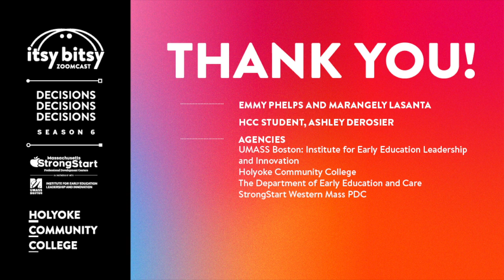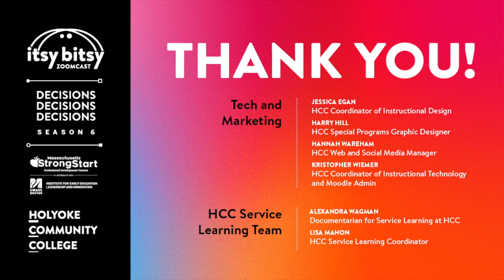Itsy Bitsy Zoomcast Season 6, Episode 1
Episode 1:  Intro to Career Pathways: Helping people make life changing decisions.

Hosts: Sheila Gould and Liz Charland-Tait
Guests: Emmy Phelps and Marangely LaSanta
Student Host: Ashley DeRosier

In this episode, we celebrate the success of the students in our CDA program who bravely take on college coursework while working in the field. Learn more about the supportive atmosphere students experience as they decide to continue their education in HCC's Career Pathways program.